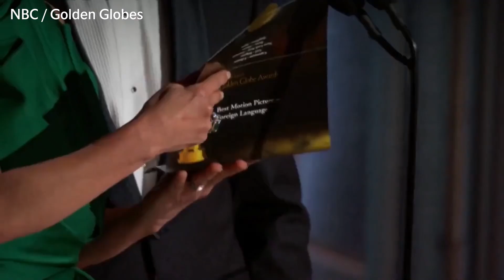Golden Globes 2020: All You Need To Know - nominees, date, Ricky Gervais hosting, tips for winners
Award season is upon us!

Kicking off the glitzy film accolades is the 77th annual Golden Globe Awards, which celebrates standout performances in film and TV.

British comedian Ricky Gervais will be hosting this year's event - the After Life star has also presented in 2010, 2011, 2012 and 2016.

That said, Gervais has confirmed that this will be the last year he'll be doing the gig.

Showbiz Reporter Isobel Frodsham takes us through everything we need to know...